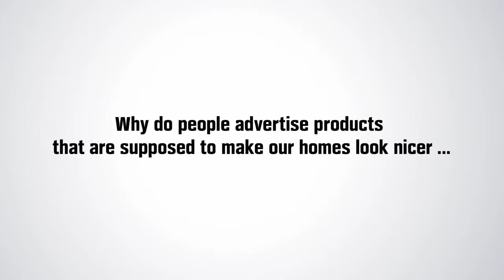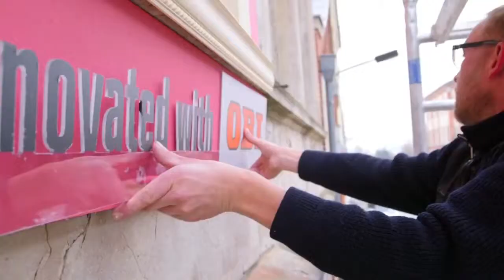OBI 'Renovated Billboards'